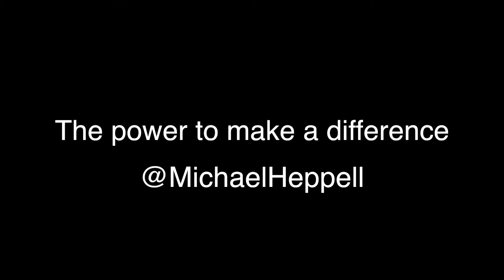Power to Make a Difference: Michael Heppell at TEDxSquareMile